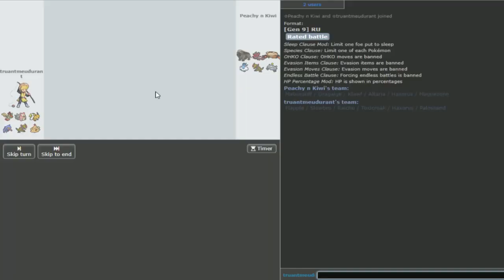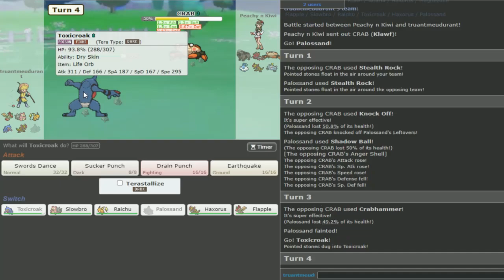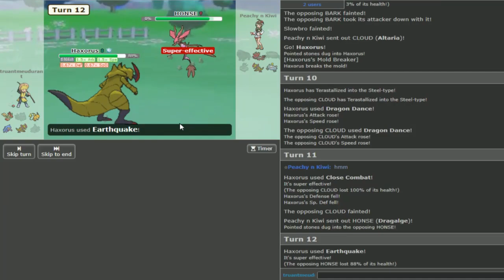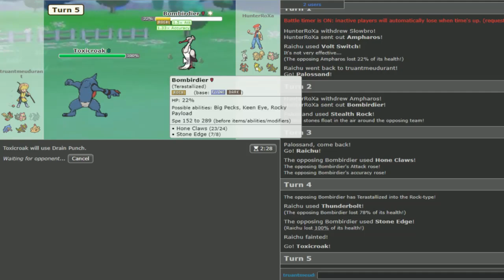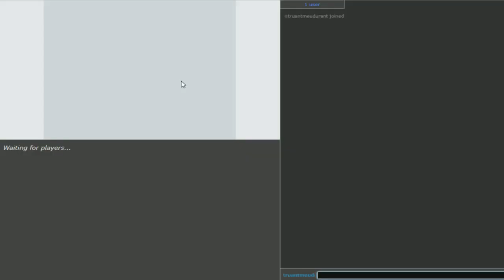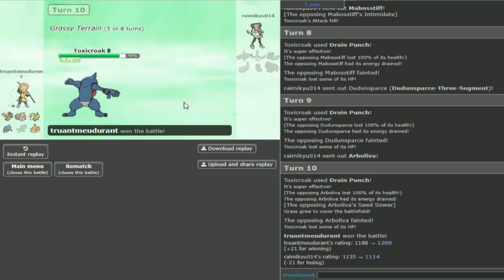Eu tentei usar Flapple, mas só não deu...